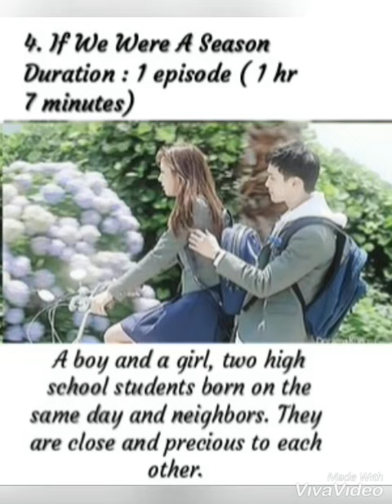5 short korean dramas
We can watch in a day...